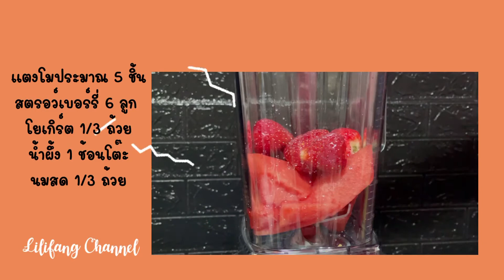(แจกสูตร) สมูทตี้เพิ่มความสดชื่นและวิตามิน| สตรอว์เบอร์รี่ แตงโม โยเกิร์ต | Lilifang Channel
สมูทตี้สตรอว์เบอร์รี่ แตงโม โยเกิร์ต  เป็นสมูทตี้ที่ทำง่ายๆ ประกอบด้วยผลไม้ที่มีแคลอรี่ต่ำ (แตงโม 100กรัม ประมาณ30 แคลอรี่,สตรอว์เบอร์รี่ 100กรัม ประมาณ35 แคลอรี่) สำหรับผู้ที่กำลังควบคุมน้ำหนัก แต่ต้องการเพิ่มความสดชื่นและเพิ่มวิตามินให้แก่ร่างกาย

วิธีทำ: ใส่แตงโม สตรอว์เบอร์รี่ โยเกิร์ต นมสด น้ำผึ้งและน้ำแข็งลงไป แล้วปั่นผสมรวมกันจนเป็นเนื้อเดียวกัน หลังจากนั้นก็รินใส่แก้วพร้อมรับประทาน
สำหรับผู้ที่ต้องการเป็น clean food โยเกิร์ตที่ใช้จะเป็นกรีกโยเกิร์ต(Greek yogurt ) นมสดสามารถเปลี่ยนเป็นนมจากพืช เช่น นมแอลมอนด์ นมจากโอ๊ต ส่วนความหวานอาจใส่น้ำผึ้งช่วยเพิ่มความหวานหรือจะไม่ใส่ลงไปก็ได้

สตรอว์เบอร์รี่ : มีสารช่วยต่อต้านอนุมูลอิสระ ช่วยต้านมะเร็ง ช่วยลดริ้วรอย ช่วยกำจัดคอเลสเตอรอล ช่วยเรื่องความดันโลหิต ช่วยย่อยอาหาร
แตงโม : น้ำตาลน้อย แคลอรี่ต่ำ ช่วยบำรุงสายตา แก้กระหายน้ำ ขับปัสสาวะ บำรุงผิวพรรณ

แตงโมประมาณ    5 ชิ้น
สตรอว์เบอร์รี่        6 ลูก
โยเกิร์ต              1/3 ถ้วย
นมสด                 1/3 ถ้วย

ติดต่อฟางได้ที่ (lilifang channel )